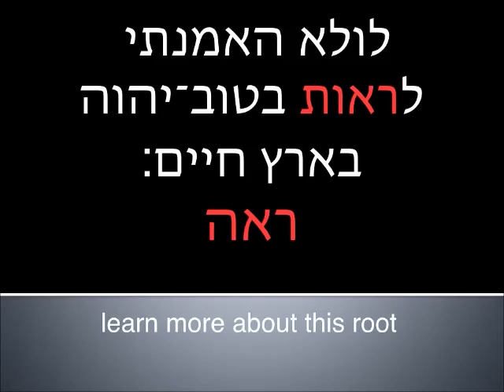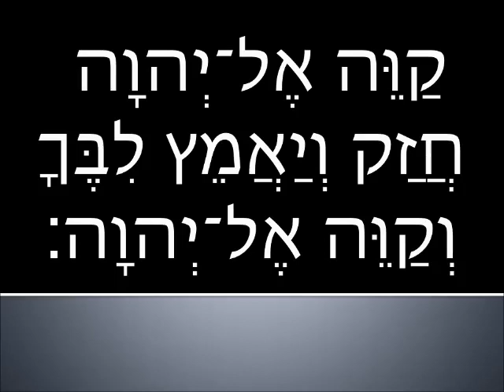Read and learn - Advanced beginner Psalm 27 part 6